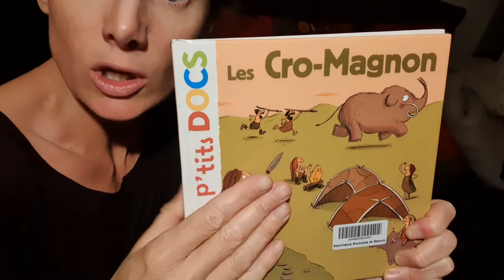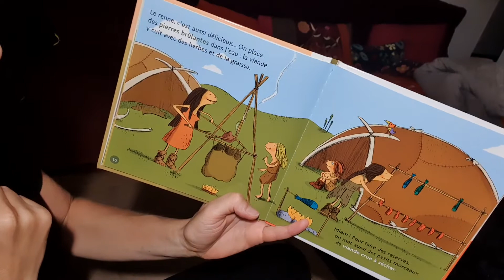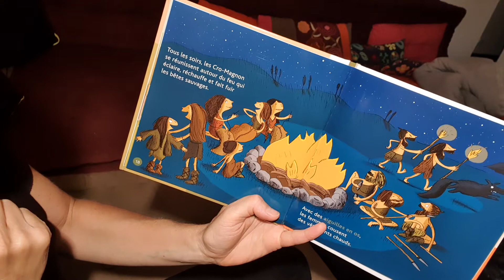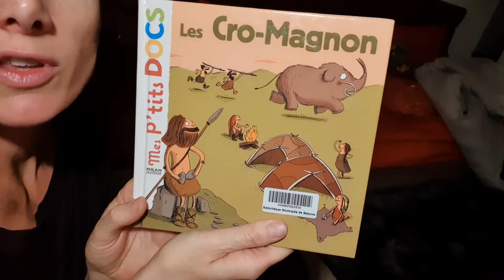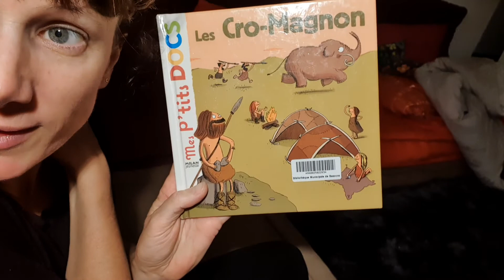histoire sur la préhistoire 2